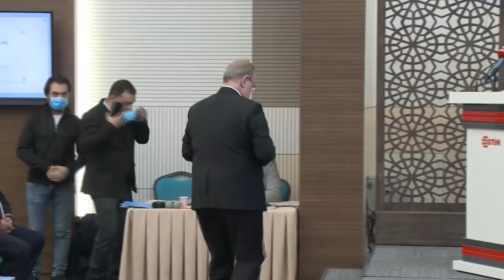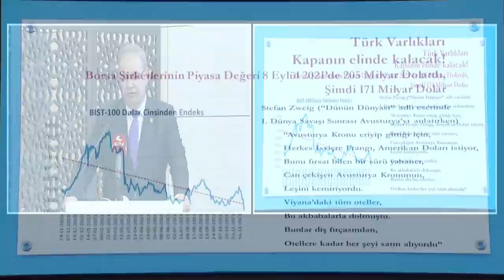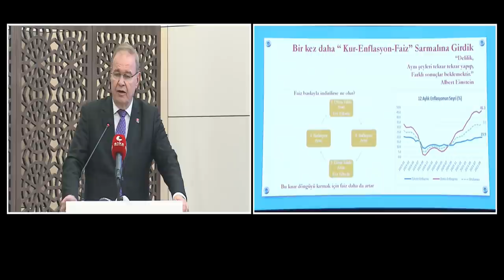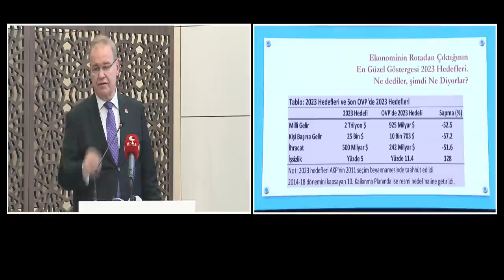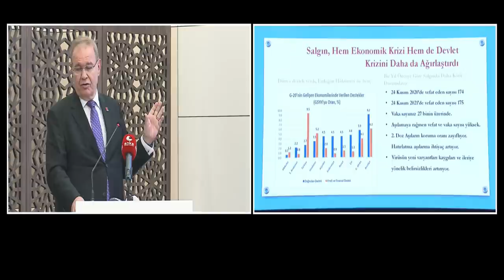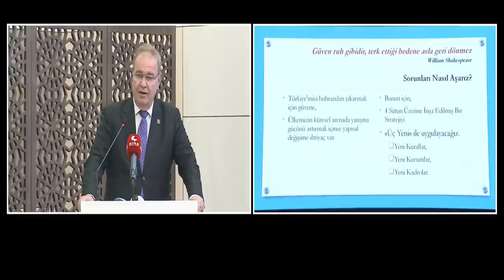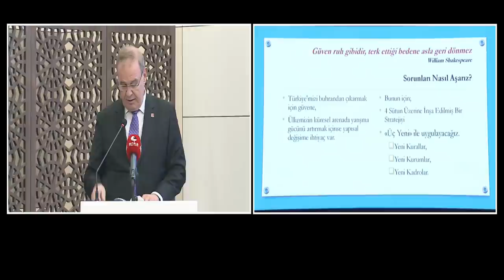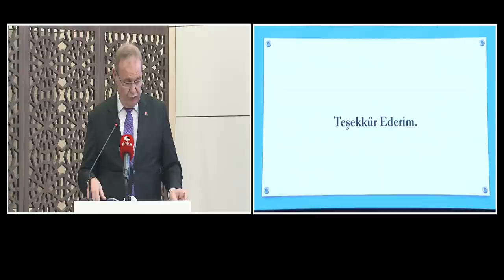CHP EKONOMİ MASASI OSTİM'DE 25/11/2021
CHP Ekonomi Masası Heyeti OSTİM Organize Sanayi Bölge Müdürlüğü’nü ziyaret etti. Cumhuriyet Halk Partisi Genel Başkan Yardımcısı ve Parti Sözcüsü Faik Öztrak açıklamalarda bulundu.